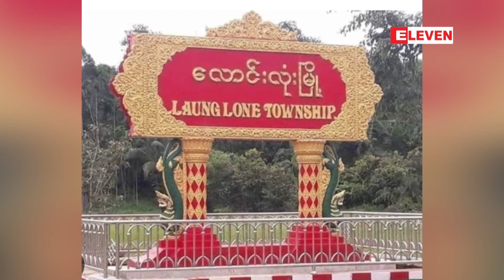တိုက်ပွဲအတွင်း လောင်းလုံးမြို့နယ်စာရင်းစစ်ရုံးမှ ဝန်ထမ်းနှစ်ဦးအားဖမ်းဆီးသွားကြောင်း ဟု ဒေသခံများဆို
လောင်းလုံးမြို့တွင် ဖြစ်ပွားခဲ့သည့်တိုက်ပွဲအတွင်း မြို့နယ်စာရင်းစစ်ရုံးမှ ဝန်ထမ်းနှစ်ဦး အား PDF အဖွဲ့များ ဖမ်းဆီးသွားကြောင်း ဟု ဒေသခံများဆို

ထားဝယ်ခရိုင်၊ လောင်းလုံးမြို့မှာ ဇန်နဝါရီလ (၃၀) ရက်၊ မနက်အစောပိုင်းက ဖြစ်ပွားခဲ့တဲ့တိုက်ပွဲအတွင်း မြို့နယ် စာရင်းစစ်ရုံးက ဝန်ထမ်းနှစ်ဦးကို PDF အဖွဲ့တွေက ဖမ်းဆီးသွားတယ်လို့ မြို့ခံတွေရဲ့ ပြောကြားချက်တွေအရ သိရပါတယ်။